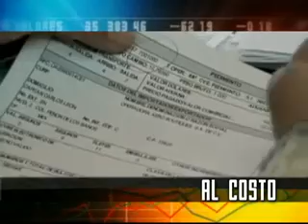Mercados y bolsillos: Alimentos por los aires (parte 6)